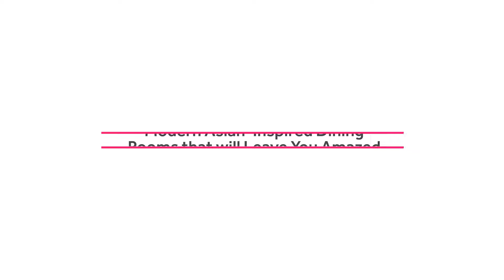Modern Asian-Inspired Dining Rooms that will Leave You Amazed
While the name ‘Asian style’ is far too broad, it often points to a style derived from the Far East, with ideas from Japan and China dominating the conversation. Dining rooms with Asian influence range from the minimal to the affluent and soothing to sensational. Pick the direction you wish to take, check out these awesome inspirations and get started.